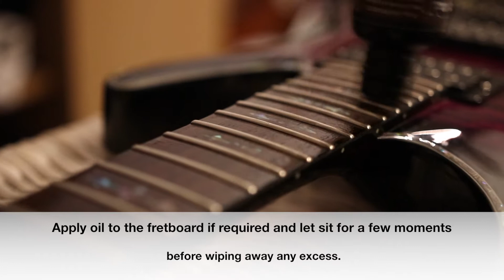The Best Floyd Rose tuning tutorial (Ever)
So someone commented on one of my videos a while back wondering how I keep my Guitar in tune especially when I divebomb and abuse the FR on my Schecter Hellraiser from time to time. Not going to lie, its a time consuming process to re-string a Floyd Rose, but its worth it. I wanted to make this to show beginners and other FR users my method which works for myself and tips and trick I've picked up along my guitar journey but let know what you think below in the comments.